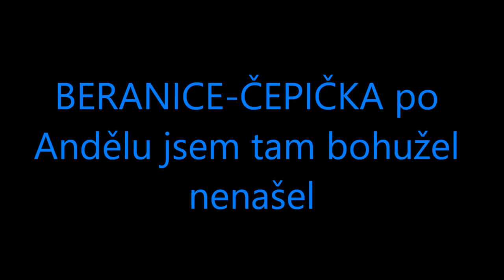Tatranská Lomnica - Lomnicky štit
dovolenka